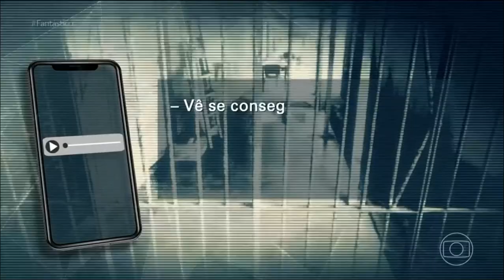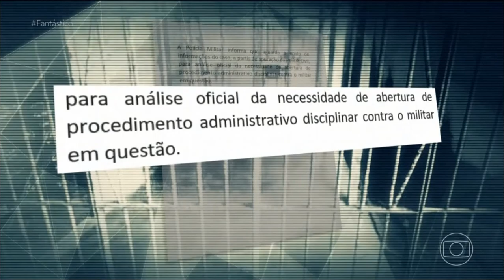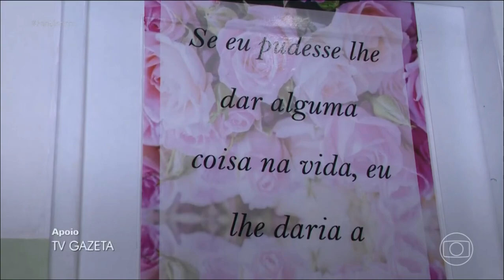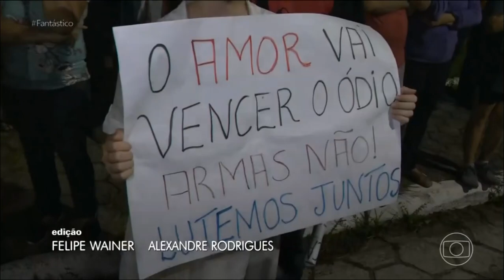Reportagem Fantástico sobre ataque a escolas de Aracruz - ES | Exibido em 27/11/2022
Ataque ocorreu em 25 de novembro de 2022 e foi cometido por um adolescente de 16 anos.